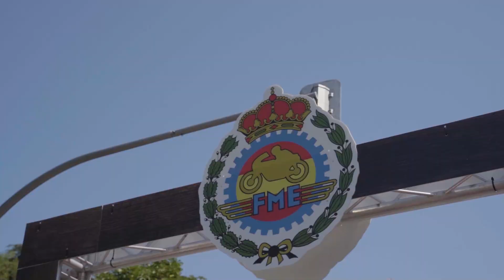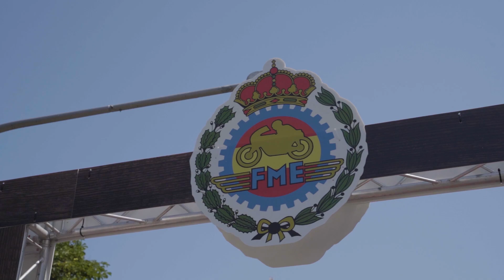HACIENDO CABALLITOS POR LA CIUDAD